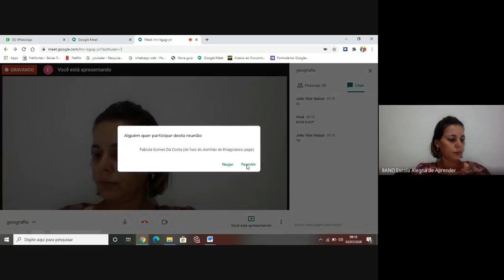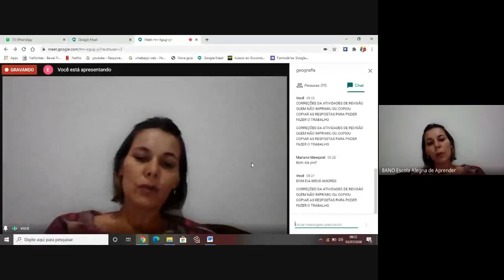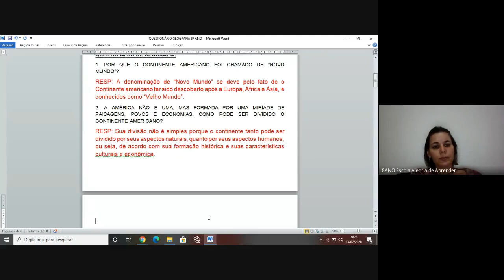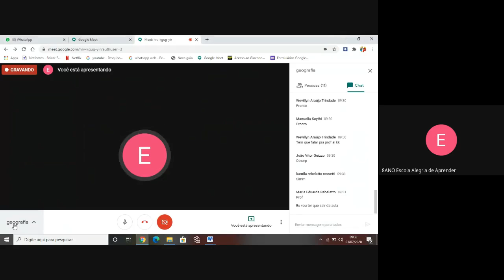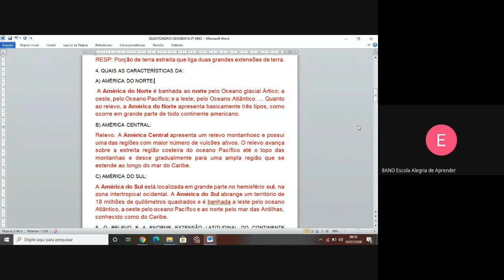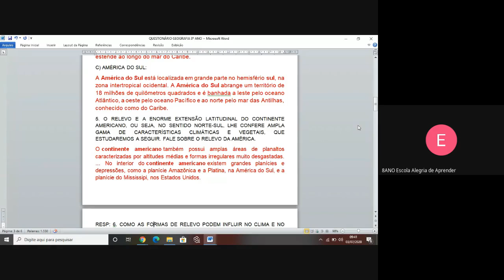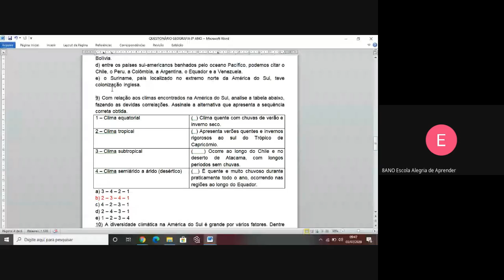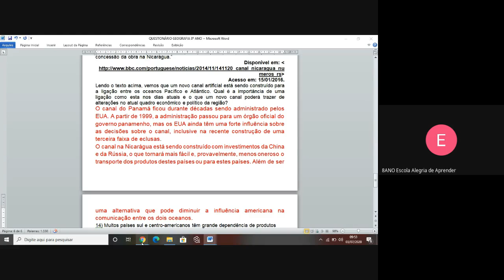1 03 07